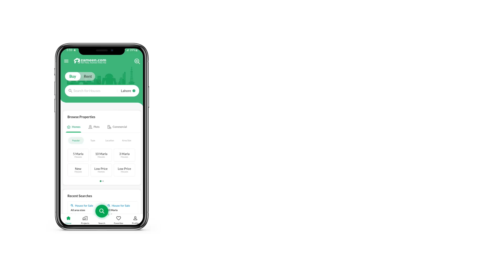10 MARLA RESIDENTIAL PLOT FOR SALE IN PHASE 7 DHA LAHORE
10 marla Plot
Very good location